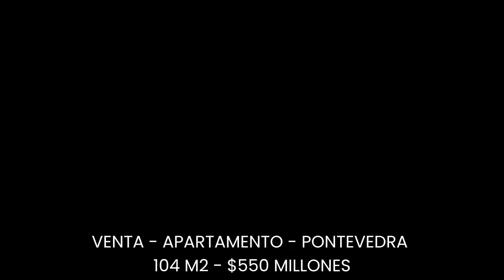VENTA - APARTAMENTO - PONTEVEDRA - 104M2 - $550 MILLONES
MAGNIFICO!!! apartamento INTERIOR con vista desde un ONCEAVO PISO. Acceso por ASCENSOR.  TRES alcobas la principal con walk in closet y baño privado. Baño de alcobas, sala comedor con BALCON y estudio.  Cocina cerrada, zona de ropas y baño social.  Todos los espacios muy iluminados y con ventilación natural.  UN GARAJE propio. El CONJUNTO cuenta con portería 24 horas, CCTV, ascensor, sala de espera, salón social, gimnasio, cancha squash, salón de juegos, parque infantil, zona de BBQ, jardines y parqueaderos de visitantes.  Cerca de importantes supermercados, centros comerciales, parques, vías de acceso y transporte público.